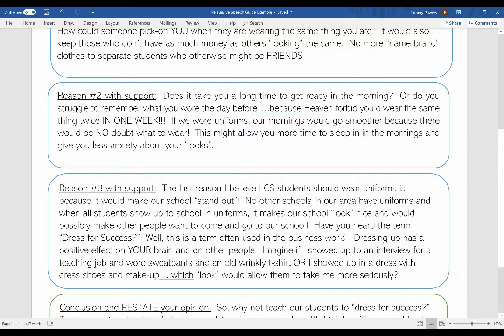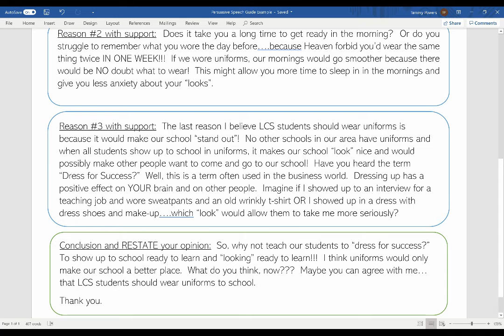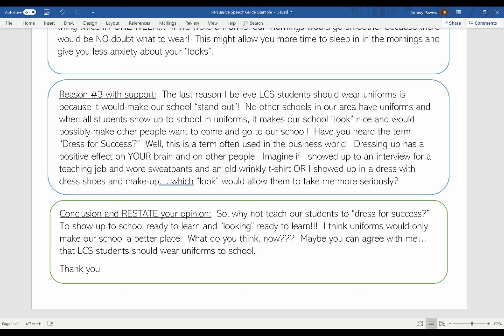Speech Example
Third Grade persuasive speech